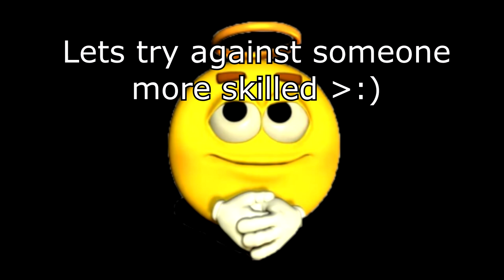ABUSING Silentheart Uppercut | Deepwoken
busted, abuse while u can